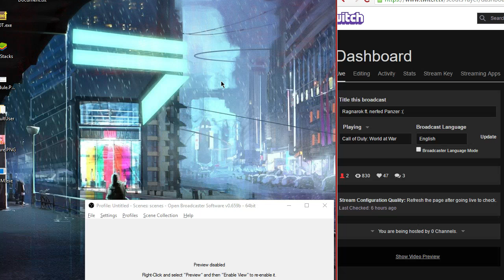'Ragnarok' Nazi Zombies gameplay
Big thanks to Hex for playing with us!